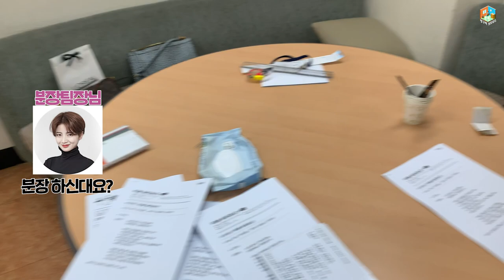kbs 처음 데뷔 한 인디밴드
2020년 2월에 출연했었던 KBS 무대를빌려드립니다 후기 영상입니다!
MC 김정연 님이 host로 나오는 프로그램에 출연하여
소중한 경험을 하고 왔었습니다!